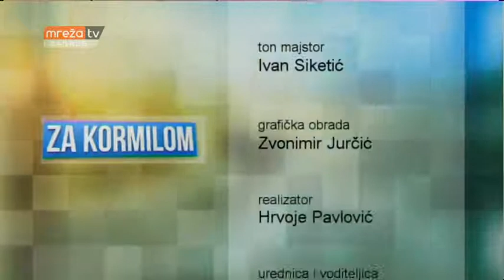ZA KORMILOM 14.06.2018.